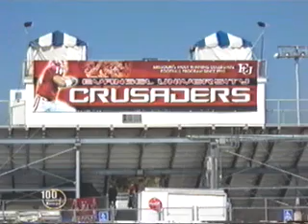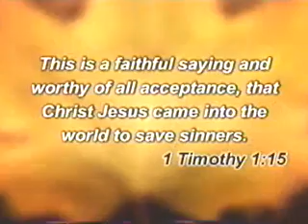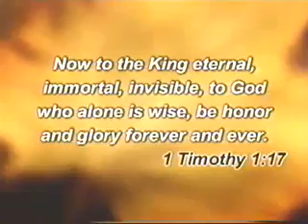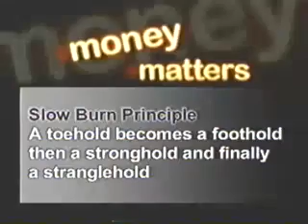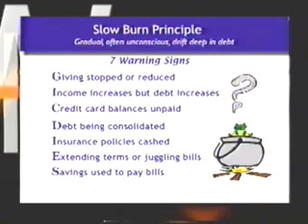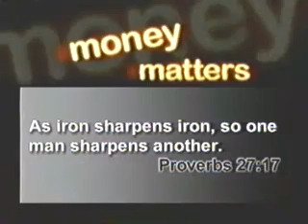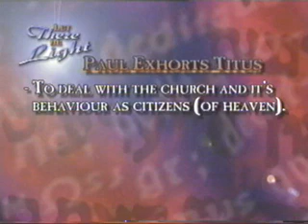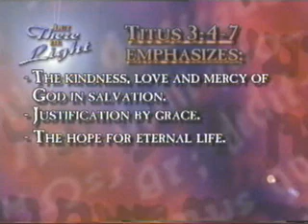Michael Cuccione On "Crossroads"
This is an episode of "Crossroads." The actual episode is an hour, but the part with Michael Cuccione is about 10-15 minutes long and starts after the 7 minute mark.